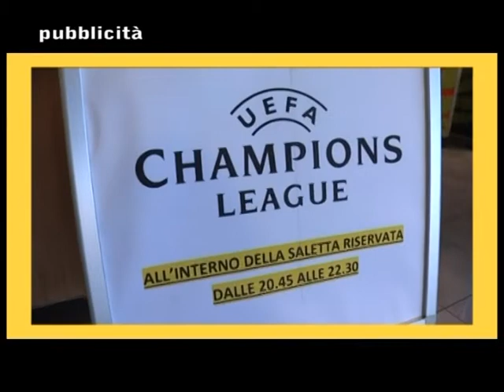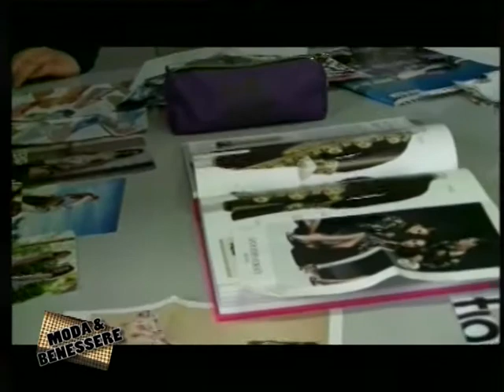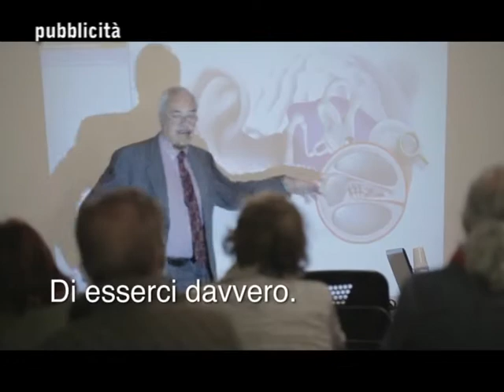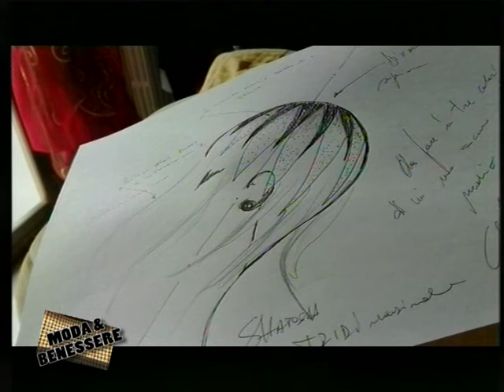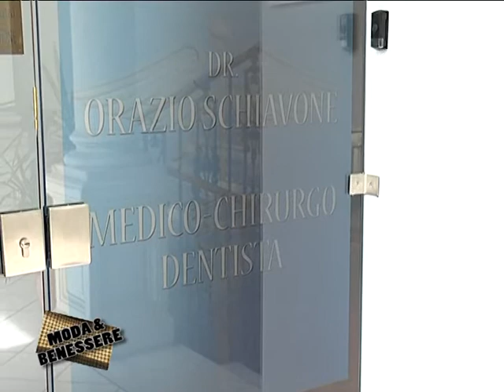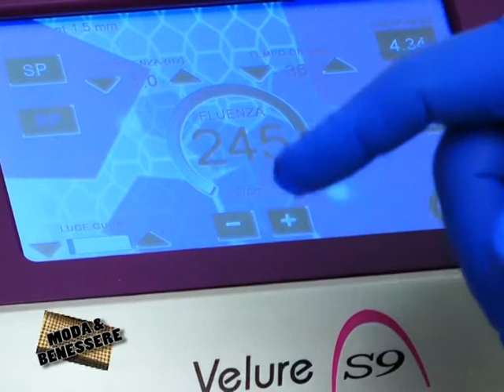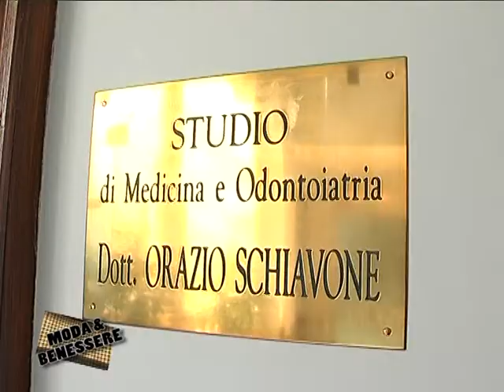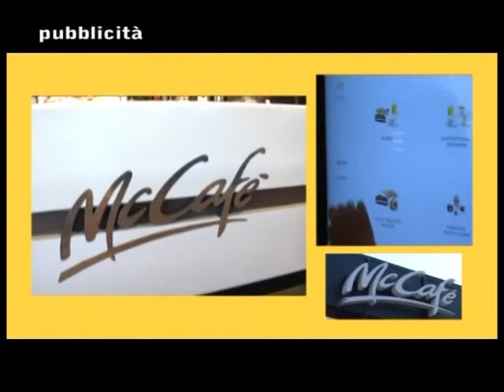MODA & BENESSERE (Quarta Puntata 2017)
Quarta puntata del programma televisivo “Moda e benessere” con i preziosi consigli degli esperti di moda, trucco e medicina estetica.

Con la collaborazione e la regia di Leo Di Blasio